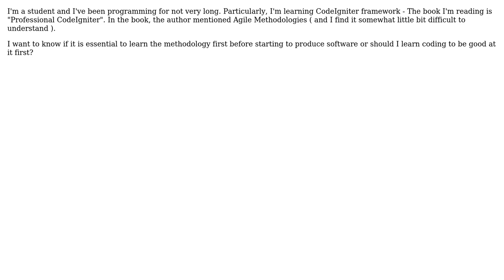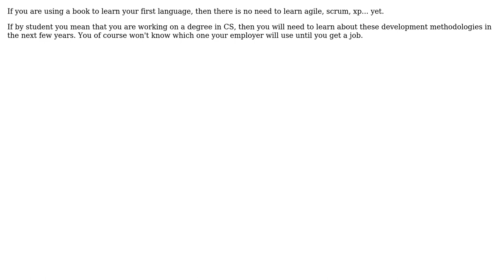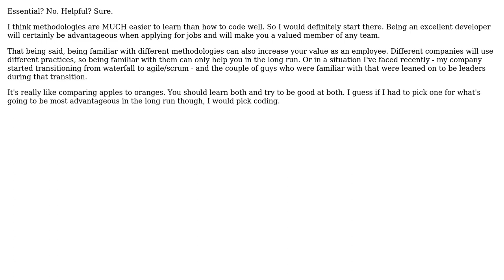Is it important/essential to learn software development methodologies for beginners?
Software Engineering: Is it important/essential to learn software development methodologies for beginners?

With thanks & praise to God, and with thanks to the many people who have made this project possible! | Content (except music & images) licensed under CC BY-SA | Music | Images & others | With thanks to user mhoran_psprep user Jeremy Wiggins user jcmeloni user Hieu Nguyen and the Stack Exchange Network Trademarks are property of their respective owners. You are responsible for your own actions.